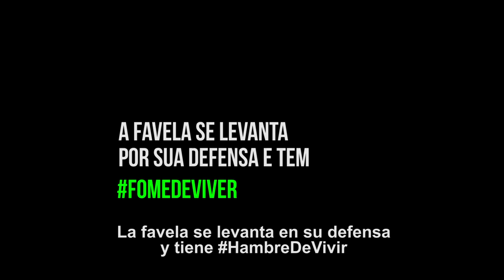Rio 2016 - Os Jogos da Exclusão (Los Juegos de la Exclusión)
Intervención en el Boulevard Olímpico, en el marco de los Juegos Olímpicos Río 2016. Cobertura de las violaciones, abusos e ilegalidades relacionadas a  los Juegos Olímpicos Río 2016, realizada por medios libres de América Latina y Caribe.